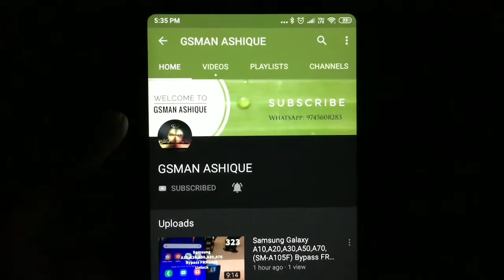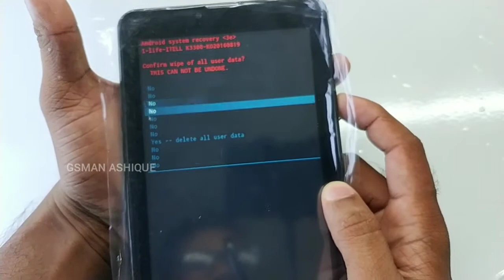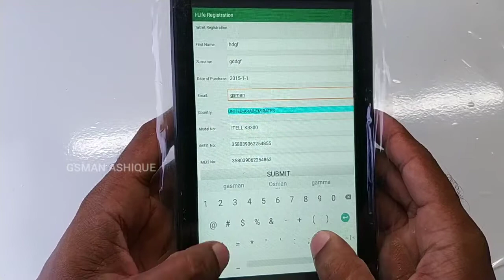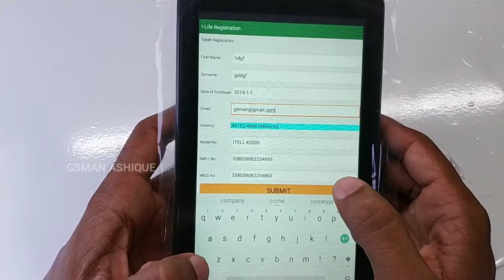iLife itell K3300sb Pattern Lock Unlock ,Hard Reset | GSMAN ASHIQUE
China Tab pattern Lock Unlock